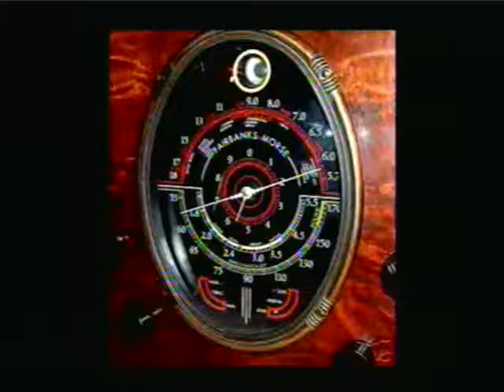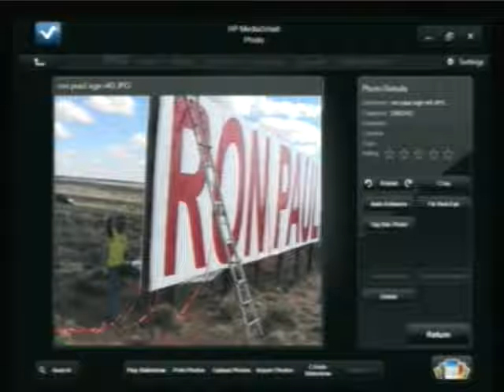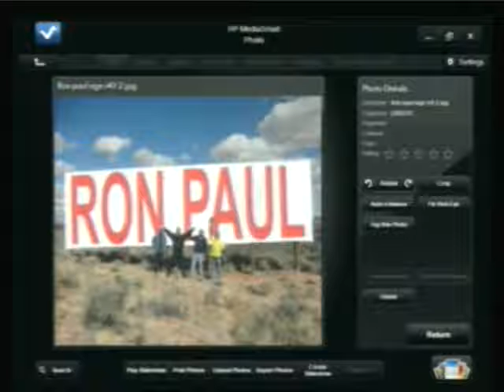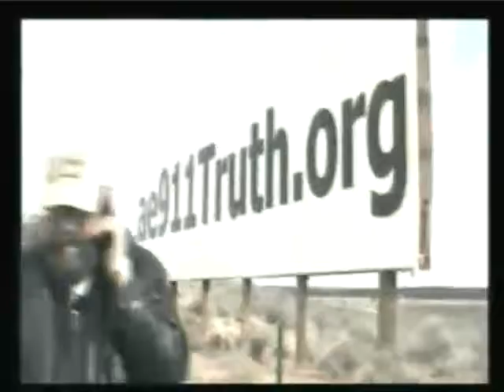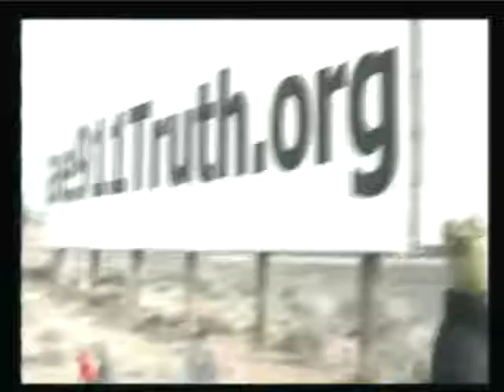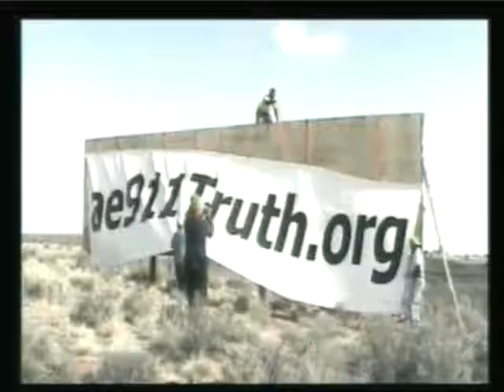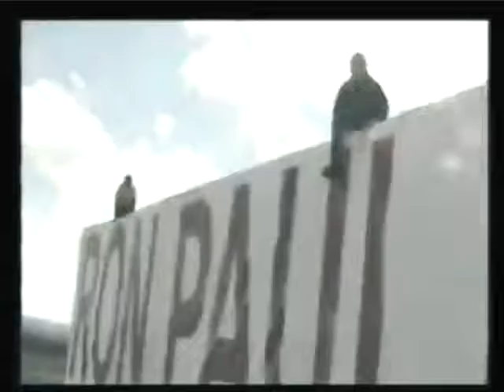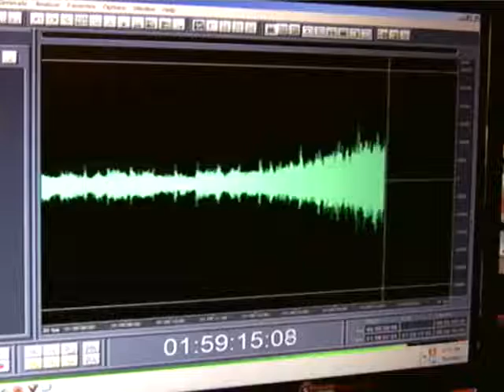02-09-12 Hour 2: DYIw/Ernest Hancock: Ed Vallejo Ron Paul Sign along Arizona I-40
Ed Vallejo discusses HUGE Ron Paul sign put up along Arizona I-40. Hundreds of thousands of people pass this popular interstate area every day!